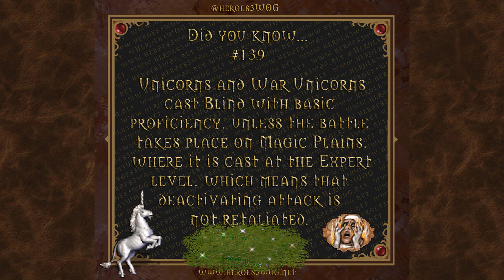Unicorns Expert Blind - Did you know? nr. 139 - Heroes 3 Complete/SoD facts (also HotA)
Unicorns and War Unicorns cast Blind with basic proficiency, unless the battle takes place on Magic Plains, where it is cast at the Expert level, which means that deactivating attack is not retaliated.